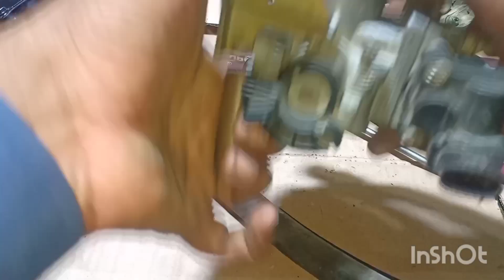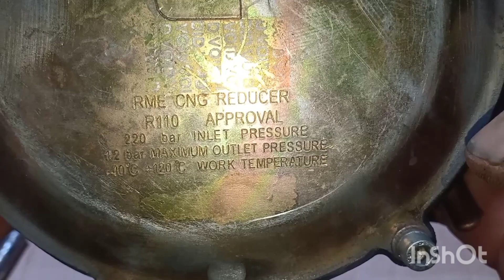LPG kit CNG p chla skty hen ya nhen?mukml malomaat...CNG kit ka filter nikalny ka triqa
Created by InShot kit CNG p chla skty hen ya nhen?mukml malomaat...CNG kit ka filter nikalny ka triqa